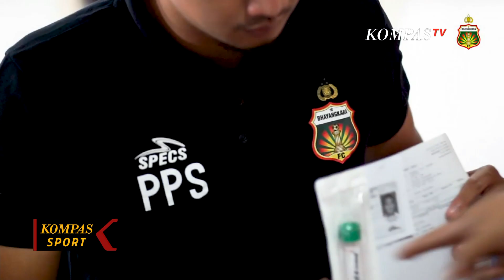Jelang Latihan, Bhayangkara FC Jalani Swab Test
JAKARTA, KOMPAS.TV - Seluruh penggawa Bhayangkara FC menjalani swab test di Markas Bhayangkara FC Wijaya, Jakarta, Selasa (25/08/2020).

Hal ini tak hanya dikhususkan untuk seluruh pemain, namun juga untuk ofisial serta Manajemen Bhayangkara FC.

Terlihat pelatih Paul Munster serta pemain seperti Adam Alis, Indra Kahfi, hingga Herman Dzumafo juga hadir melakukan swab test.

Dokter tim Bhayangkara FC, M. Yusuf Zulfikar, menganggap swab test ini wajib dilakukan menjelang mengarungi Liga 1 pada Oktober mendatang.

Tak hanya itu, rangkaian tes ini juga merupakan standar yang dilakukan sebelum tim menjalani latihan.

"Kita memilih swab bukan rapid, kalau rapid kita hanya melakukan pemeriksaan antibody, tapi untuk standarnya virus corona untuk mendeteksi adanya genetik cov2 sars ya swab test yakni pemeriksaan yang spesifik," ujar Yusuf Zulfikar.

Beberapa pemain yang belum hadir akan menjalani test di salah satu rumah sakit swasta di kawasan Bintaro.

Usai menjalani test, skuad The Guardian akan menjalani latihan fisik pada Sabtu (29/08/2020) di Stadion PTIK, Jakarta Selatan.